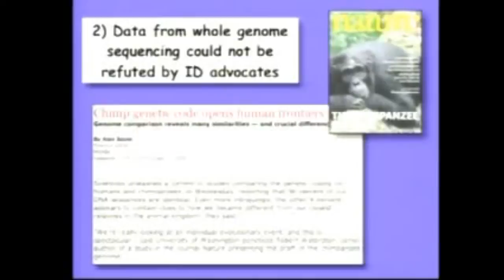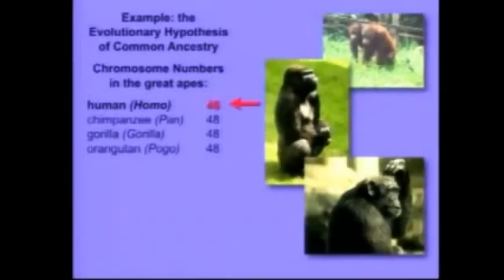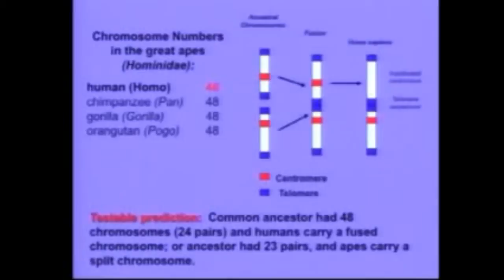DNA - the evidence for creation?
...or not. Response to the video - "God Has Written the Ultimate Software Code".